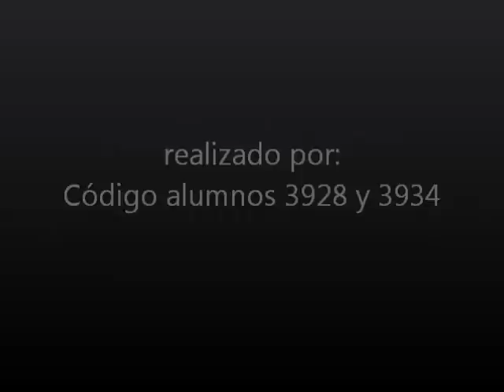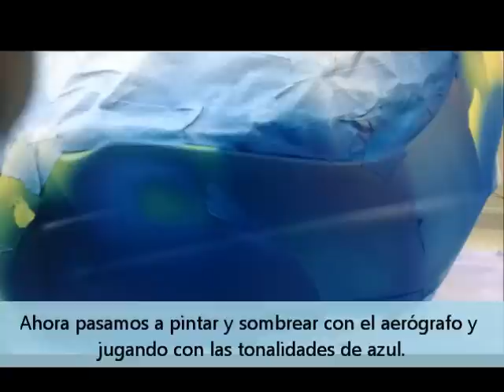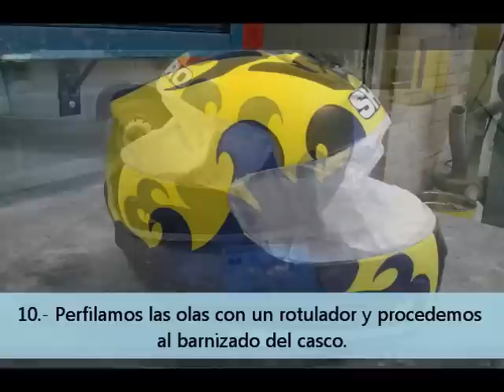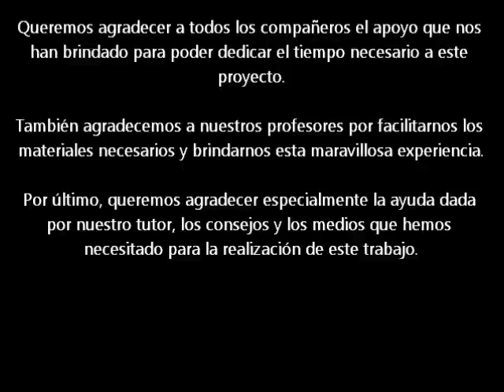CJTA 2015 P4 PERSONALIZACIÓN CASCO DE MOTO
PERFIL 4
IES MARXADELLA
3824 / 3928